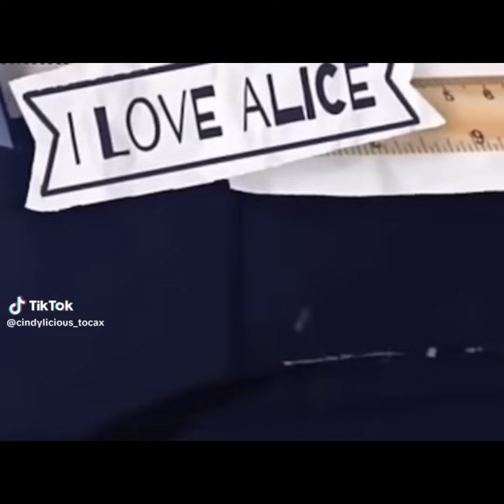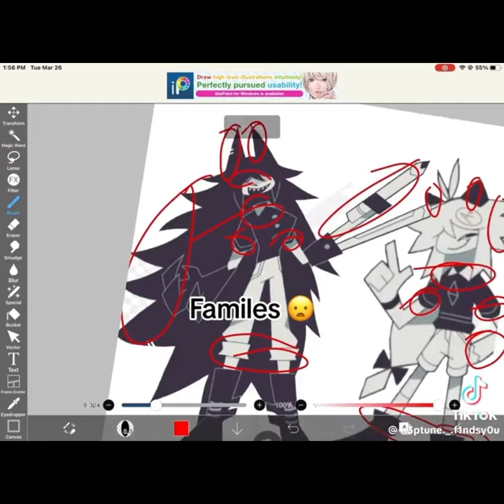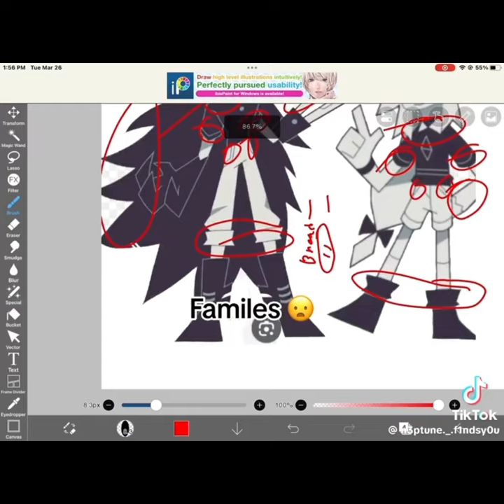fundamental paper education tiktok comp | srry its a bit short | read description